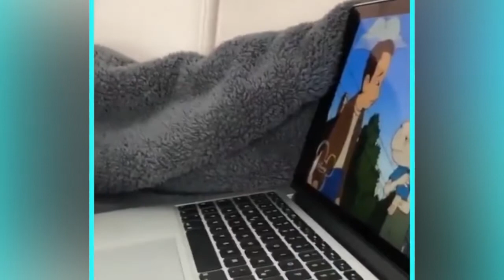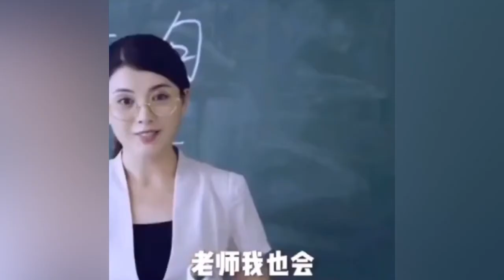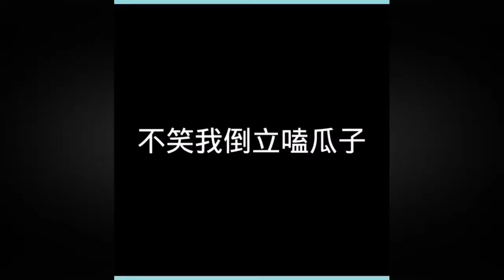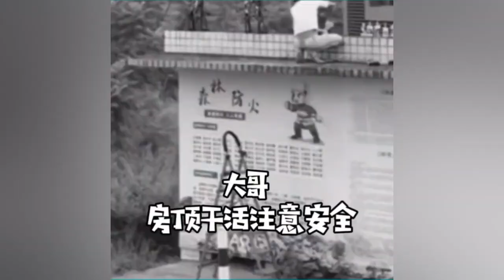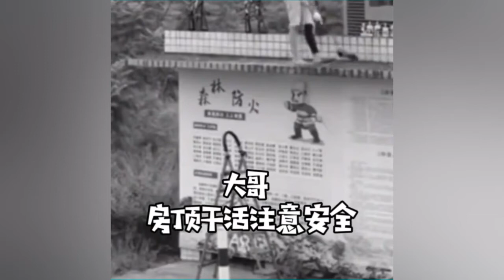Funny Videos Comiplation 2021 😂| Try Not To Laugh Extreme Challange 😂| Epic Fails😀 | 😃 有趣的视频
Welcome to Funny Video, a channel dedicated to Funny entertaining videos.

All content used in the videos is tried to keep under legal licenses. If, there is some dispute with the license of publishing, we offer to resolve the matter with us by sending us an email @ .

If you have a funny video and you want to publish and show it to the world. Please send us on our email or join our facebook page.